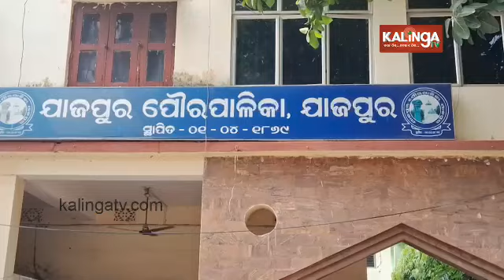People facing issue due to waterlogging in Nuagaon || Kalinga TV